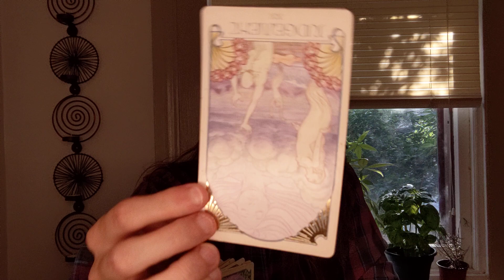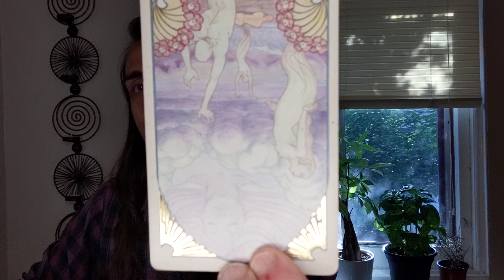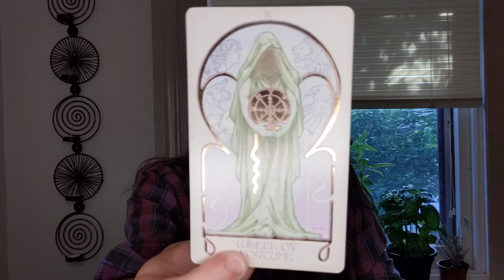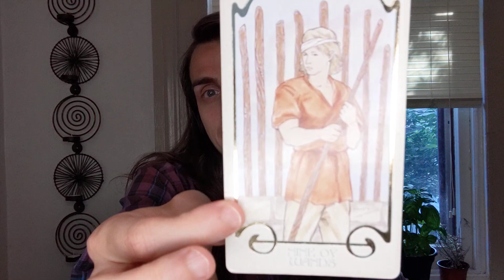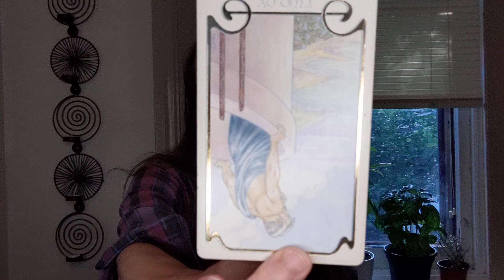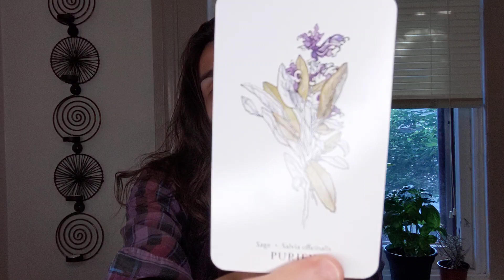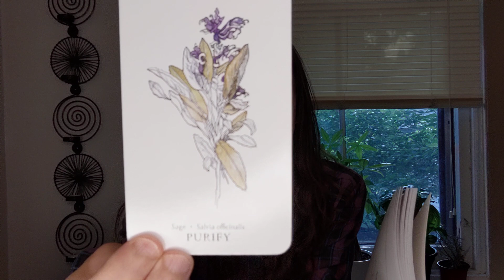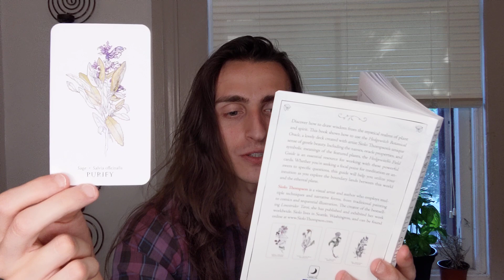Leo ♌ The New You — Stepping Into Your Own Skin (July 2020 General Tarot Reading)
Please keep in mind that these are general messages and they may not resonate with you. Trust your own intuition and discernment above all else.

Decks:

- The Ethereal Visions Illuminated Tarot by Matt Hughes
- Hedgewitch Botanical Oracle by Siolo Thompson
- The Secret Language of Colors by Inna Segal